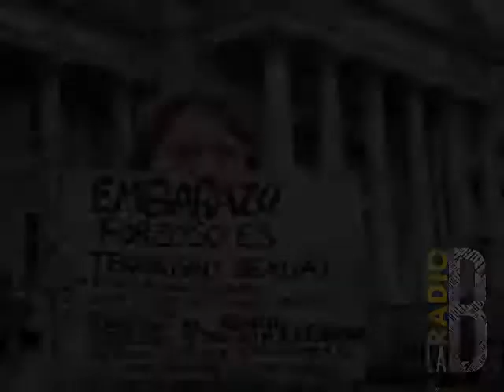Parte1-Hablemos de Aborto, entrevista a Solana López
La autora de "El Derecho A Decidir", Solana López presento su libro en el microcine de la Universidad Nacional de San Luis.
Luego de la presentación y de la charla debate, radio la bulla tuvo la oportunidad de entrevistar a Solana. MAS INFO